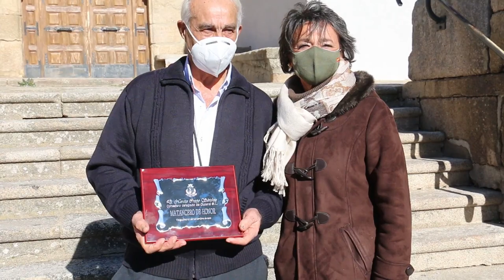Matanza Tradicional en Vitigudino